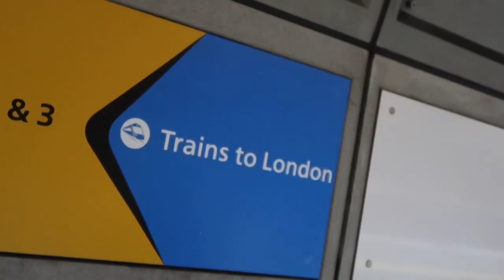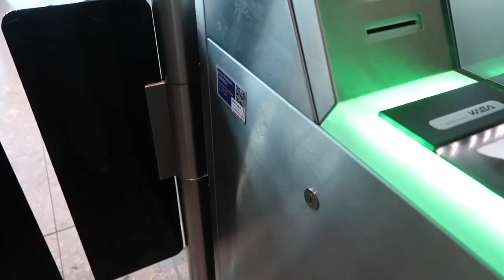Switzerland Vlog Pt.1